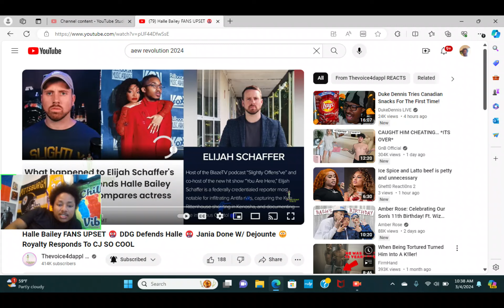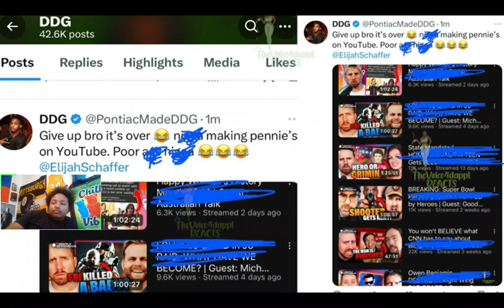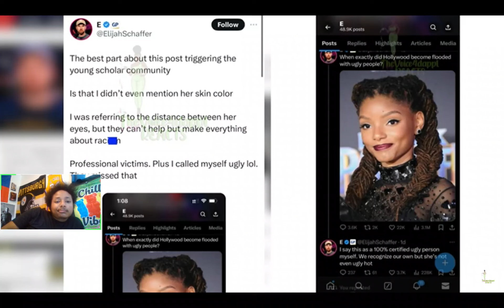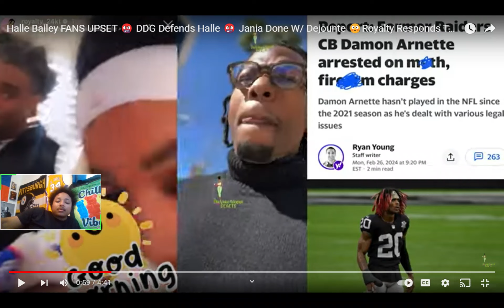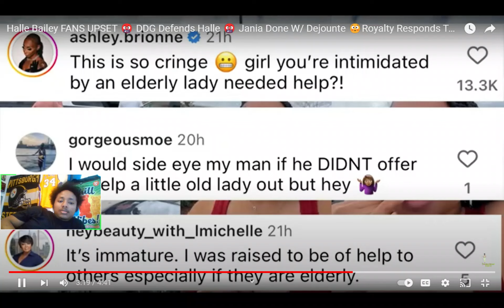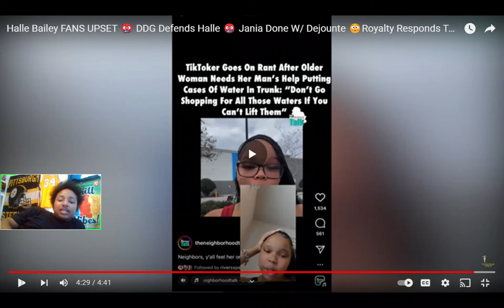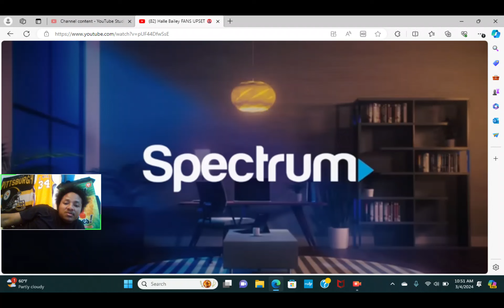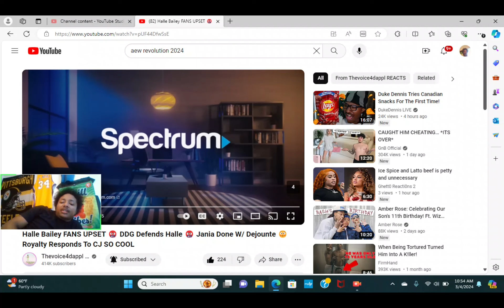Halle Bailey FANS UPSET 🤬 DDG Defends Halle 🤬 Jania Done W/ Dejounte 😳Royalty Responds To CJ SO COOL